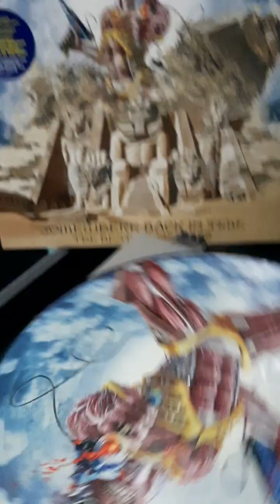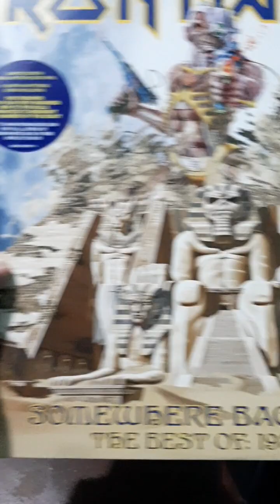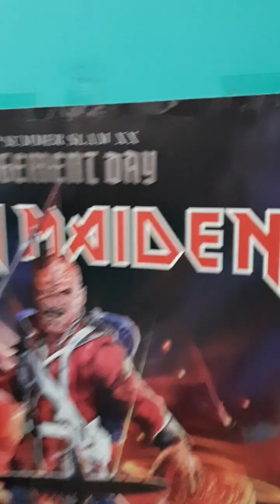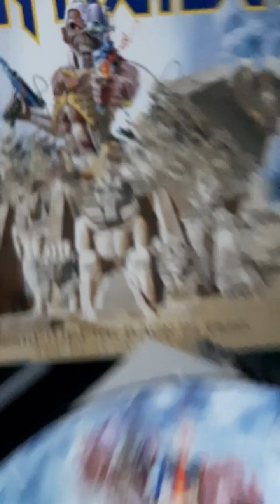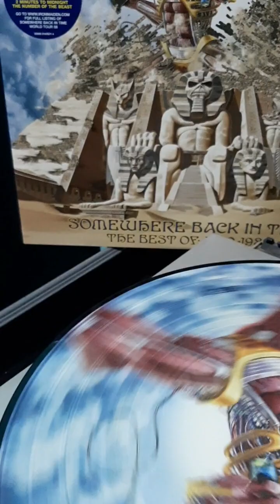Somewhere Back In Time - IRON MAIDEN Best of 1980-89, no copyright infringement intended ...